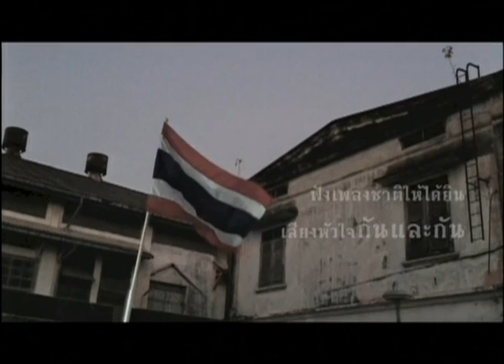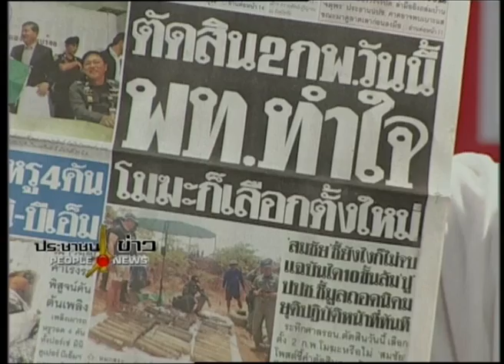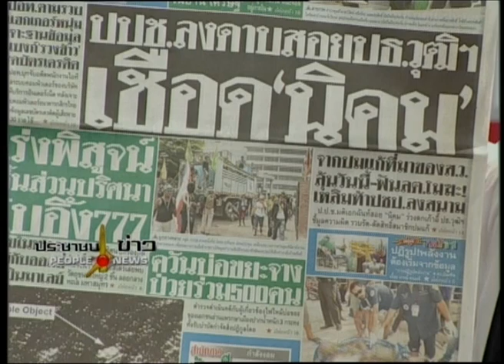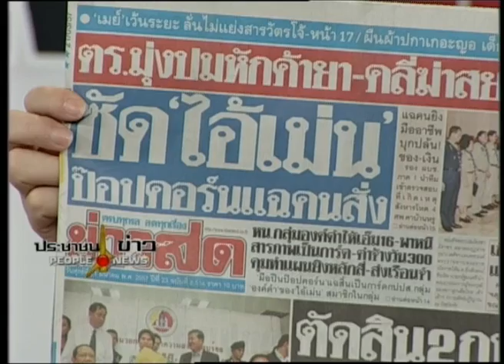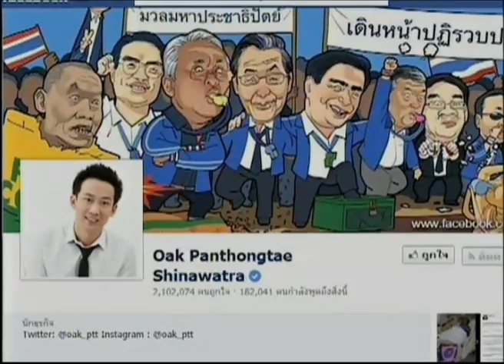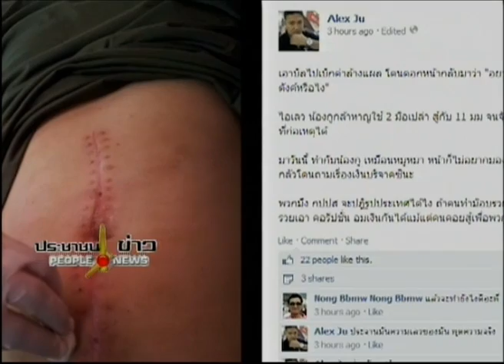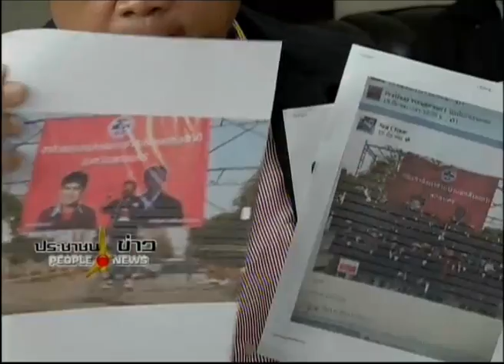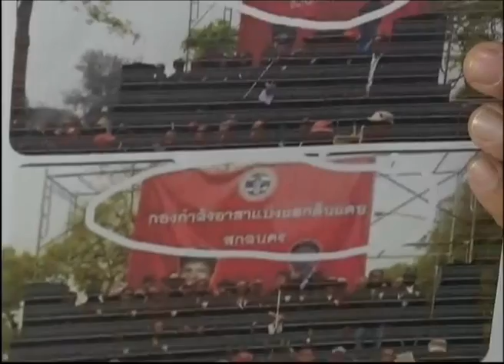21-3-57 ประชาชนข่าว